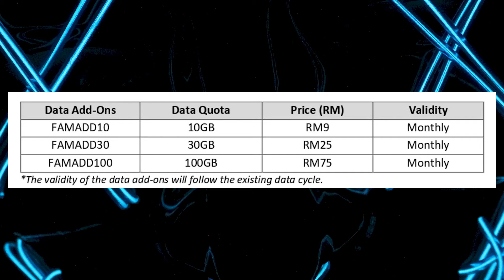Dah Jadi Ketua Keluarga Sesuai Guna Plan Internet Murah Ini-OneXox Family Plan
Kepada anda yang nak beli simkad tanpa kena SCAM dan iklan yang jelas tiada trick tersembunyi...anda boleh terus pm saya directly ke whatsapp untuk beli simkad2 yang mungkin sesuai dengan cara penggunaan anda.

**PM atas urusan jual beli sahaja

Jenis telco yang disediakan
Tonewow Digi
Tunetalk Celcom
Onexox Celcom

Kepada anda yang mahu menjana pendapatan sampingan,JUAL SEKALI DAPAT BERKALI-KALI...sistem ini berjalan secara auto  untuk jual simkad..anda hanya perlu share link..pendaftaran,stok,postage dan training semua akan diuruskan oleh team website kerja simple.

Kerja paling mudah di dunia..team uruskan kerja anda tapi gaji dan komisyen semua anda punya.